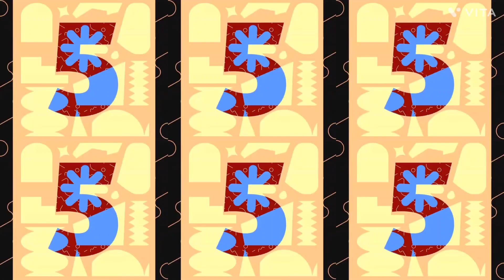Silent Partner - Space Walk (Premiere Countdown) (VITA) NEW 2022 3 x 2 EFFECT